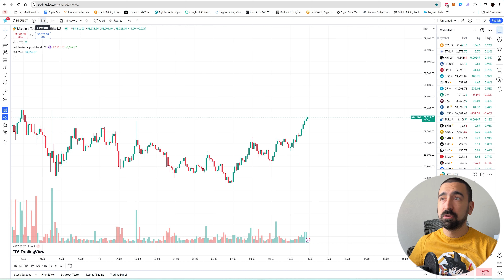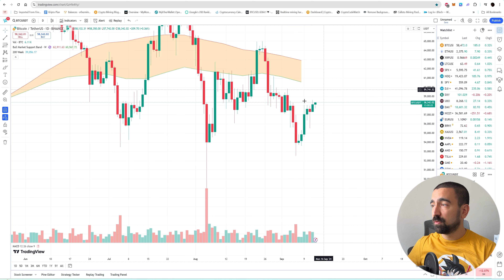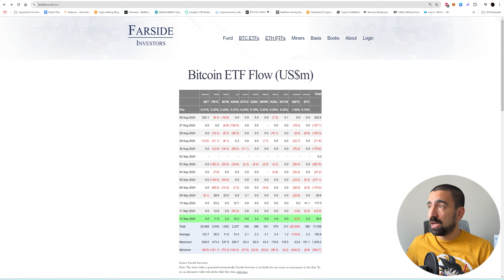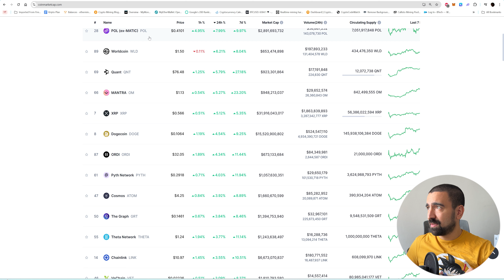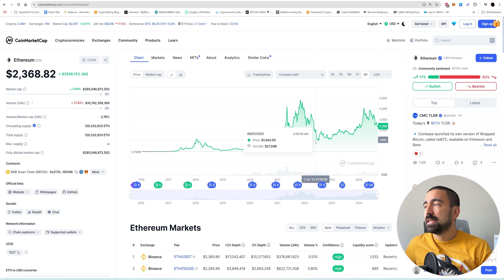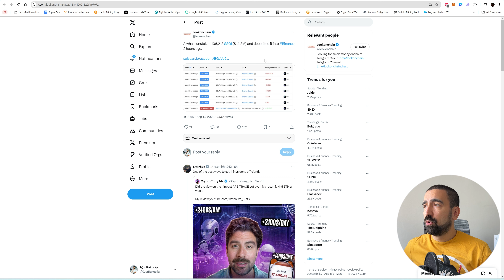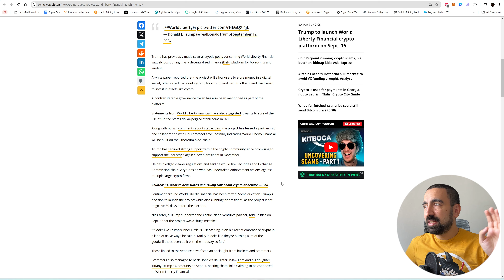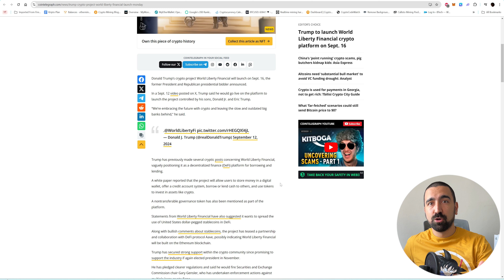BITCOIN ZATIŠJE PRED BURU?